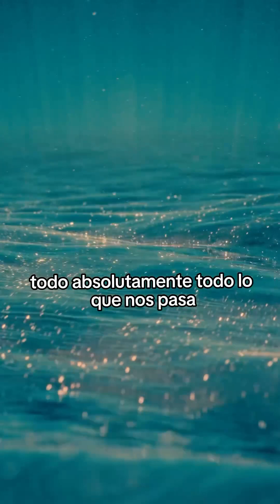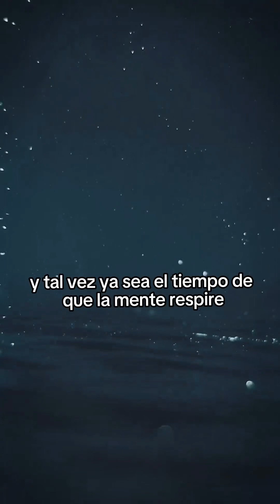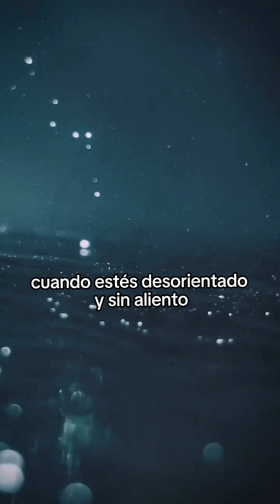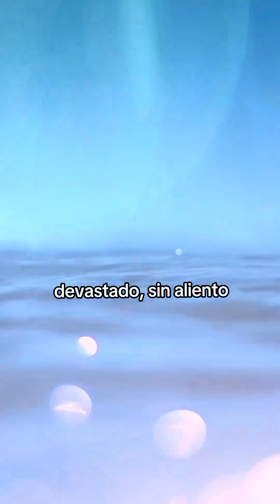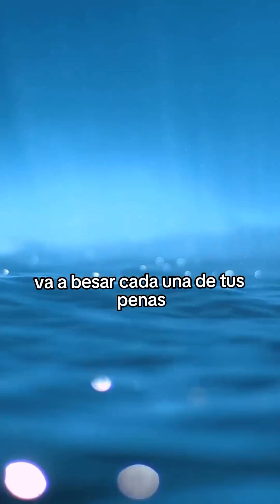Bienvenidos a este 13° Sábado de Gracias y de Gracia💗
Cada sábado a traves de la acción de agradecer, alcanzamos una gracia y esto nos regala una frase sanadora;. Cuando decimos la frase sanadora en voz alta recorre todo nuestro ser consiente e inconsciente, visible y no visible. Tambien el sonido de nuestra voz viaja a todas las dimensiones y Va a todos los tiempos y espacios y evoca reuniéndonos a todos y a todo.

✨TODO LO QUE NOS PASA SON INVITACIONES PARA ENCONTRARNOS CON LO INCREIBLE QUE SOMOS.

AUNQUE NO PODAMOS ENTENDERLO ,TODO LO QUE NOS SUCEDE MISTERIOSAMENTE NOS LLEVA A NOSOTROS, SOMOS EL TESORO DE LA CREACION.

ENTIENDO QUE ESTAS CANSADO TAL VEZ YA SEA TIEMPO DE QUE LA MENTE RESPIRE Y TE PERMITAS FLUIR EN LAS AGUAS DE LA VIDA, LAS AGUAS DEL AMOR Y LA VIDA.

Videos📸 @bennji.fm